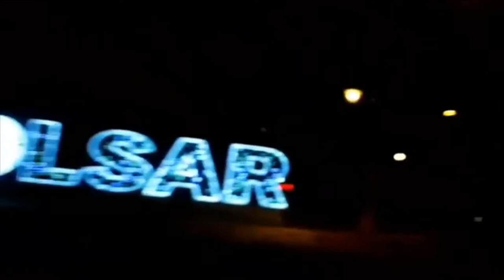IRAN is NOT a desert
the beautiful city of Chalus, Babolsar, and Mazandaran . Chalus forest is close to the sea, lakes, waterfalls . A place worth to visit.

ABOUT US (Adam & Paula)
In June 2016 , we sold everything we owned in China. To travel the world with our babies , Starting with IRAN . Since then, we’ve been planning our travel videos about our life in IRAN and the experiences we encounter while traveling the world. If you’d like to join our Journey .

✅SUBSCRIBE to our YouTube channel today and make sure You click the notification bell . when you subscribe to our channel you're going to learn more about how we travel and unschool our kids as a mixed COUPLES , we enable our kids to learn about the world by touching it, learn about cultures , languages and meet real people . we upload videos every week .